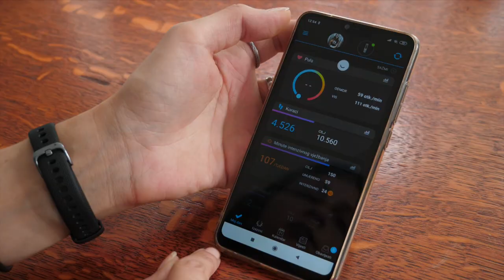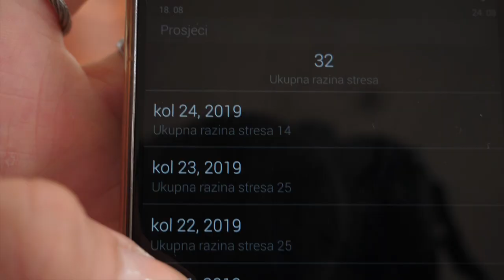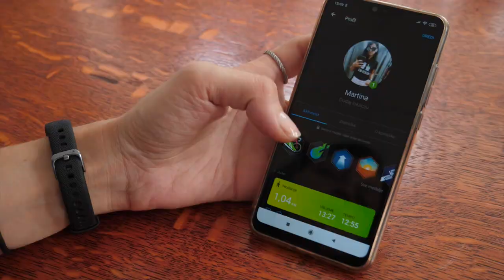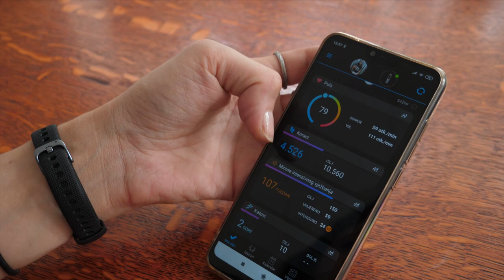Garmin Vivosmart 4 recenzija - vrhunska fitnes pametna narukvica s odličnom aplikacijom (29.08.2019)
Ovaj put sam na test dobila pametnu narukvicu Garmin Vivosmart 4. Riječ je o pratitelju fitnessa i zdravlja iz Garminove pristupačnije linije uređaja. Garmin je inače poznat po svojim pametnim satovima za trkače i specijaliziranim uređajima, za golf primjerice, tako da mi je okej vidjeti, ajmo reći obični tracker, po pristupačnijoj cijeni. Iako, kroz korištenje sam se uvjerila da i nije tako običan, ima neke svoje forice.

Specifikacije
- Zaslon: OLED,  6.6 mm x 17.7 mm, rezolucija 48 x 128 piksela, crno-bijeli, dodiran
- Narukvica: 15 x 10,5 x 223 mm, 148 – 215 mm  (manja: 15 x 10,5 x 197 mm, 122 – 188 mm)
- Kompatibilnost: Android i iOS
- Povezivost: Bluetooth Smart,  ANT+
- Aplikacija: Garmin Connect Mobile
- Senzori: Garmin Elevate monitor za mjerenje pulsa, barometarski visinomjer, brzinomjer, senzor osvjetljenja u okolini, pulsni oksimetar, Body Battery, aklimatizacija
- Baterija: trajanje 6 dana, puni se oko sat vremena